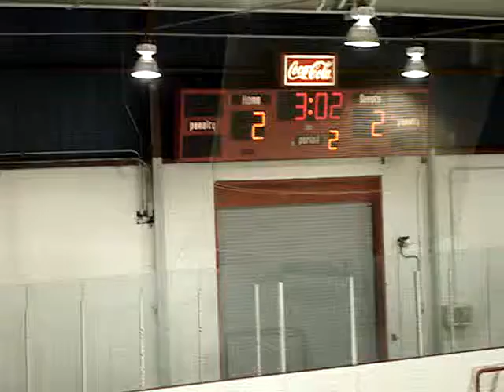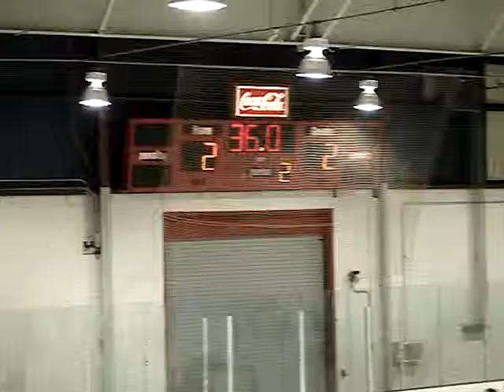Frederick Fury Mite Black 2007-8 - Lake Placid #11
Road Trip

20837DSC-W7 Productions